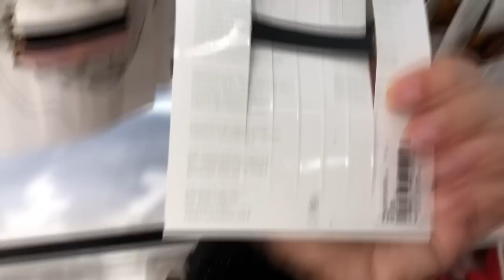LOOK DE ATÉ R$150,00 NA FOREVER 21!!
Hey meu povo!!
É a primeira vez que eu gravo um vídeo que vou montar look's de até R$150,00!! Será que deu certo?! Vem conferir!!